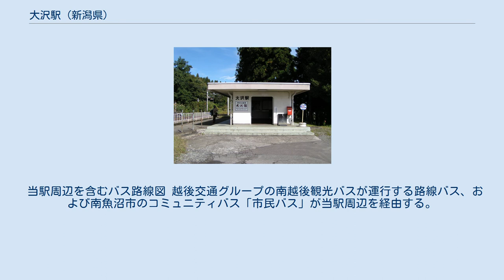大沢駅 (新潟県)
大沢駅（おおさわえき）は、新潟県南魚沼市大沢にある、東日本旅客鉄道（JR東日本）上越線の駅である。
 上越線に乗り入れる北越急行ほくほく線の列車は、全列車が当駅を通過する。
 第二次世界大戦中、軍需輸送の要請が高まったことを受けた、行き違い設備増強の一環として設置された、いわゆる戦時型信号場を起源に持つ。
丘陵地の東斜面に位置している。
両ホームは跨線橋で連絡している。
 越後湯沢駅管理の無人駅である。
上り線（駅東側）ホームに接して駅舎があり、駅舎内には簡易の自動券売機のほか、自動販売機、公衆電話、トイレなどが設置されている。
出札口などもあるがシャッターが下りている。
 （出典：JR東日本:駅構内図） 前述の通りほくほく線は通過するため、十日町・直江津方面は六日町駅で乗り換えとなる。
 普段は地元学生や住民の足として利用されている程度だが、この駅の周辺には大沢山温泉があり、シーズンになると大沢山温泉『大沢館』の送迎車が列車到着毎に出迎えにきている。
車窓からは、駅前で利用客を出迎えている大沢館の旗を持ったスタッフが見えることがある。
また、駅舎には大沢館の送迎案内の看板が立っている。
 当駅周辺を含むバス路線図 越後交通グループの南越後観光バスが運行する路線バス、および南魚沼市のコミュニティバス「市民バス」が当駅周辺を経由する。
 越後大沢信号場に関するカテゴリ: